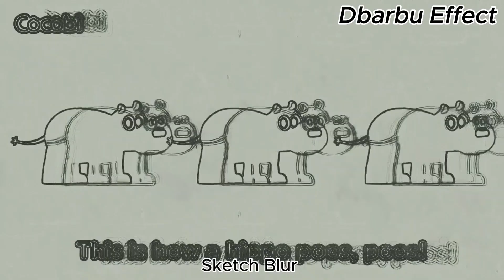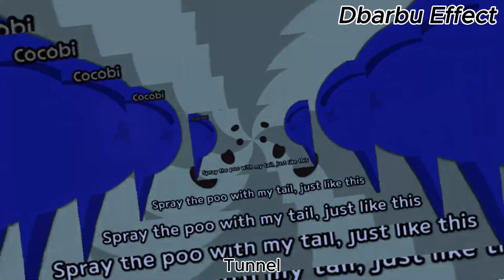Cocobi "What's that Smell?" Effects (Sponsored by Preview 2 Effects)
Software Used:

VideoPad Professional
Adobe Premiere Pro
Audacity